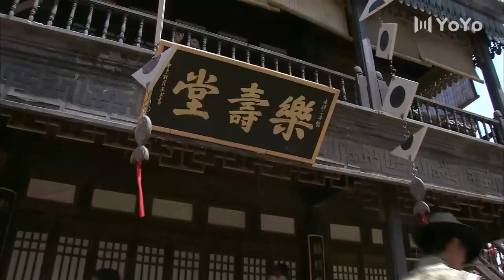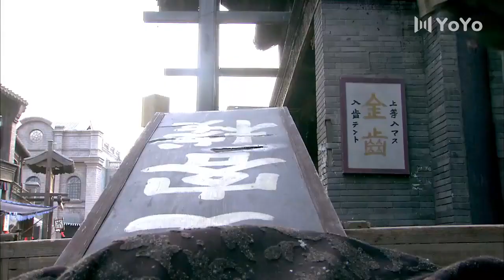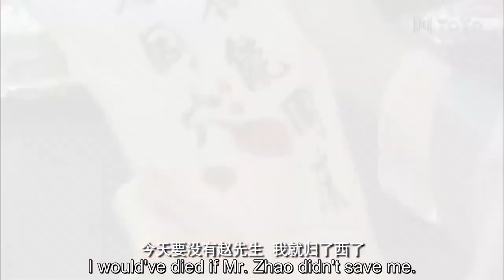【抗日神劇】亂世紅顏 07（一個女人三段糾纏一世的感情，亂世中看陳數跌宕起伏的傳奇一生）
铁梨花